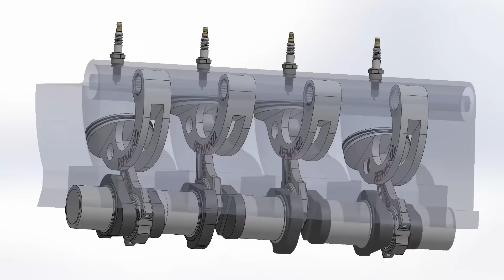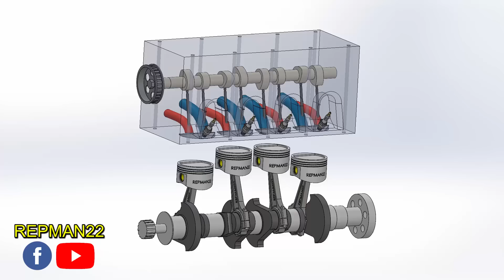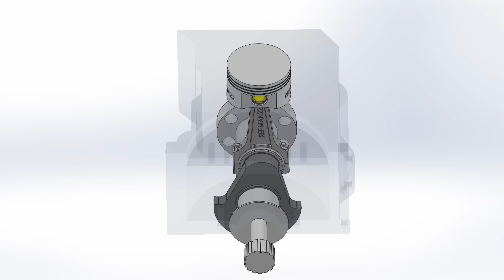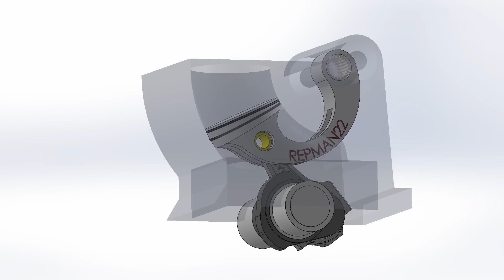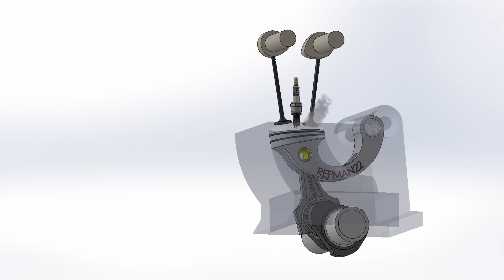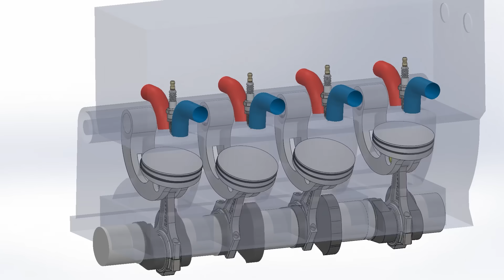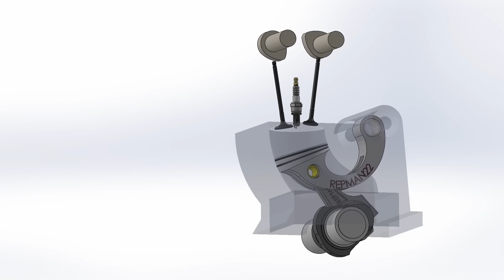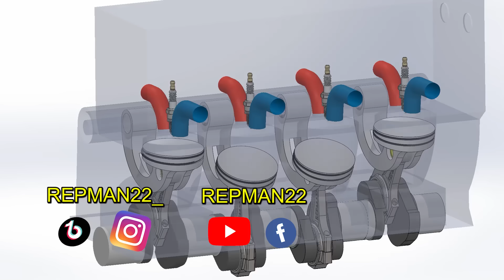Motor Pendular Taurozzi 🚗 Potente y de Bajo Consumo⛽ ¿Como Funciona?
En este video vemos y analizamos el funcionamiento del motor Pendular del ingeniero argentino Eduardo Taurozzi. gracias a la animacion 3D podemos ver su interior y como funciona, analizando si este realmente es mas eficiente que un motor convencional.